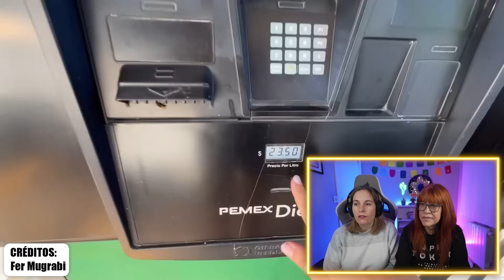🇲🇽 ARGENTINA TEMIA IR A MÉXICO HASTA QUE LO CONOCIÓ | AHORA QUIERE SER MEXICANA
!Encantad@s! Somos Moni y Jon, aquí podrás encontrar gastronomía, cultura y todo lo que tenga que ver con MÉXICO!

Cámara que utilizamos

Ordenador con el que editamos